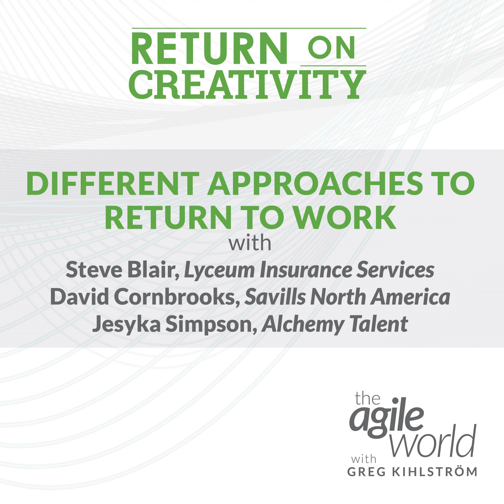#167: Return to Work, Part 4: Different Approaches to the Return to the Office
Welcome to a special episode of the show brought to you in partnership with Arlington Economic Development, where we discuss issues related to the workforce, the role of place in the future of work, and the role of the creative sector in a larger business context. We call this Return on Creativity. Today we have an excerpt from our July 13 event: Return on Creativity: Return to Work, featuring a panel with Steve Blair, David Cornbooks, and Jesyka Simpson.